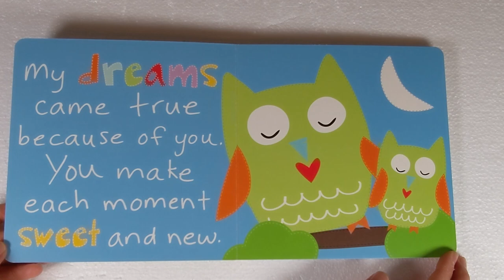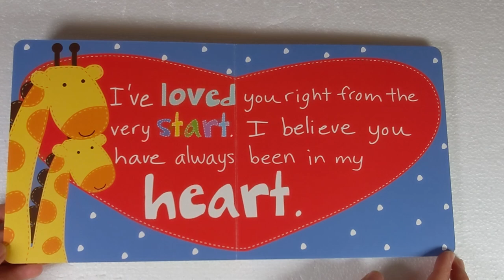Kids Book Read Aloud: You Are A Gift To Me by Sandra Magsamen - Mama's Book Nook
You are a gift to me by Sandra Magsamen